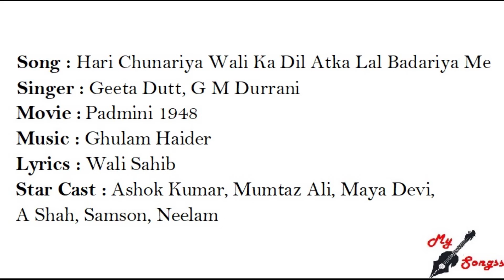Hari Chunariya Wali Ka Dil Atka Lal Badariya Me, Movie : Padmini 1948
Song : Hari Chunariya Wali Ka Dil Atka Lal Badariya Me
Singer : Geeta Dutt, G M Durrani, Chorus
Movie :  Padmini 1948
Lyrics : Wali Sahib
Star Cast : Ashok Kumar, Mumtaz Ali, Maya Devi, A Shah, Samson, Neelam